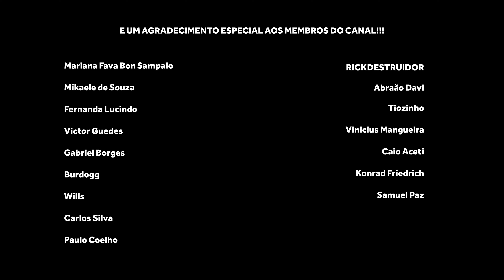OS 40K PONTOS DO LEBRON FAZEM DELE O GOAT DO BASQUETE? | CORTES BASQUETE TALKS